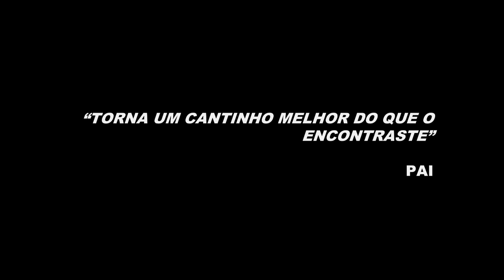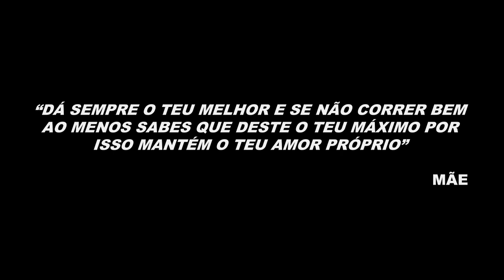Em frente é o Caminho | Luísa Abreu Santos | TEDxFunchal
Quando as nossas fraquezas se tornam nas nossas forças. Luísa Abreu Santos é médica e dedica a sua vida à sua paixão por esta nobre profissão. É uma força da natureza pois vive com uma doença rara – neurofibromatose 2, mas nada a impede de ser uma exímia profissional. Natural do Funchal, foi a primeira médica surda em Portugal e vai fazer-nos refletir sobre garra e sonhos, apesar dos desafios da vida. This talk was given at a TEDx event using the TED conference format but independently organized by a local community.